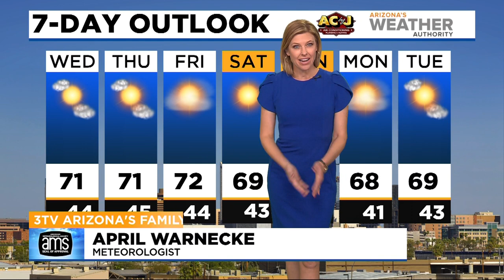News Update: Phase 1B of the COVID vaccine rollout starts Monday. City of Chandler to provide help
County health officials say appointments at distribution sites for Phase 1B vaccinations begin Monday, Jan. 11. Small businesses in Chandler have until Feb. 25 to apply for assistance from the city.